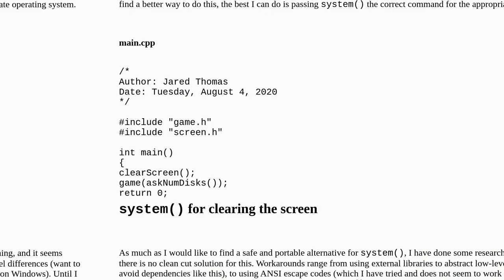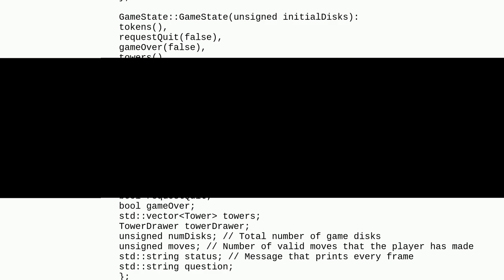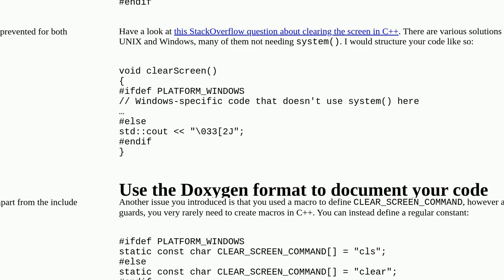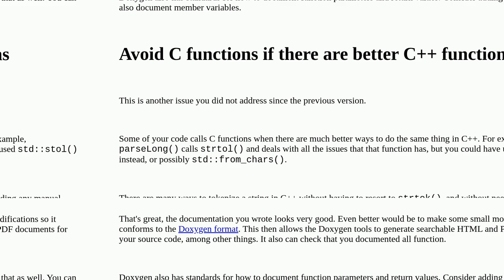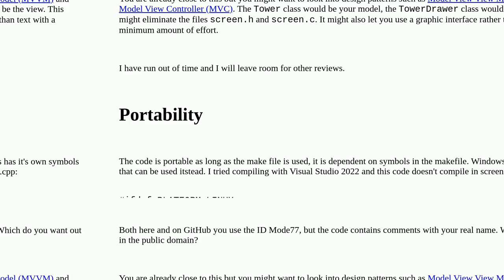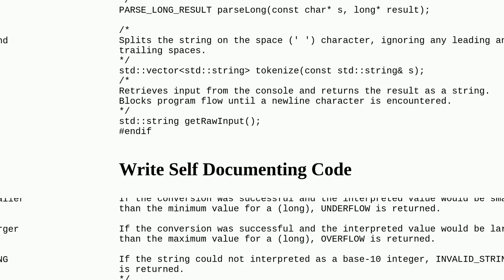(Rev. 2) Command-line Tower of Hanoi game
A special thanks goes out to the community

  makefile game console c++